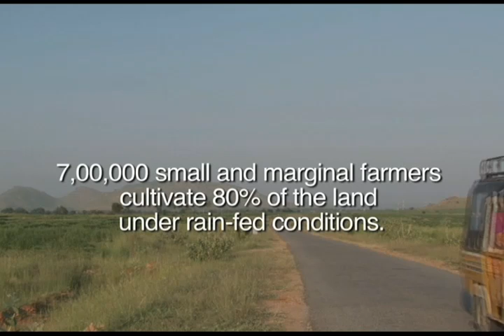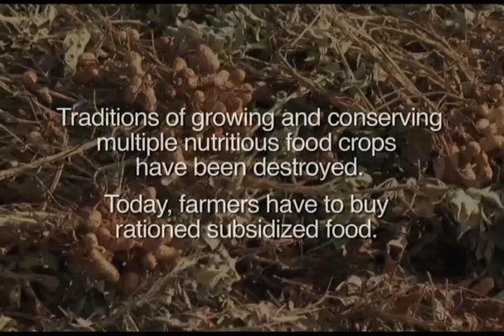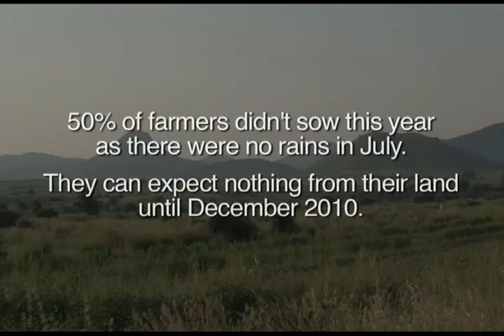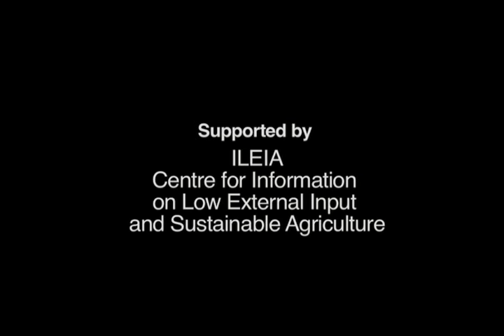Where is the Monsoon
The film is showing the impact of climate change on agriculture and how families are trying to deal with that differently, for instance by adopting organic farming.